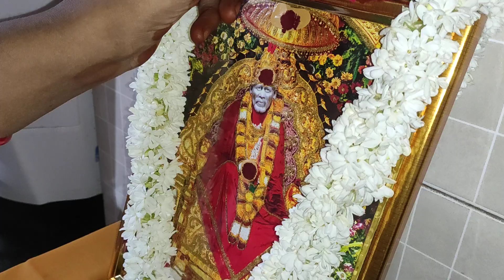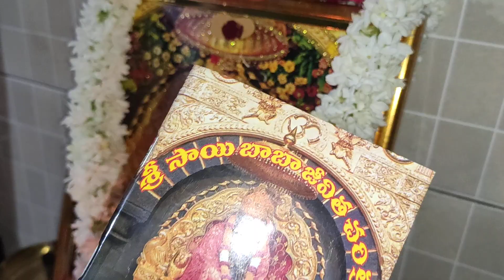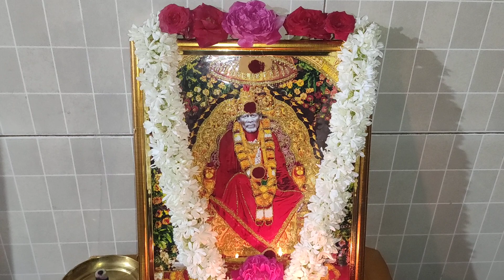గురుపౌర్ణమి రోజు ఇలా పూజ చేస్తే అష్టైశ్వర్యాలు సిద్ధిస్తాయి